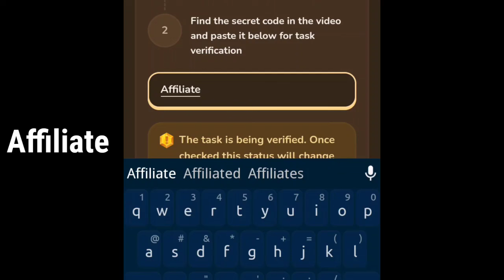How To Set Yourself UP For Success And Start Earning Right Now | Memefi Video Code Today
How To Set Yourself UP For Success And
Start Earning Right Now | Memefi Video Code Today

Start Earning Right Now
How To Set Yourself UP For Success code memefi
How To Set Yourself UP For Success memefi code